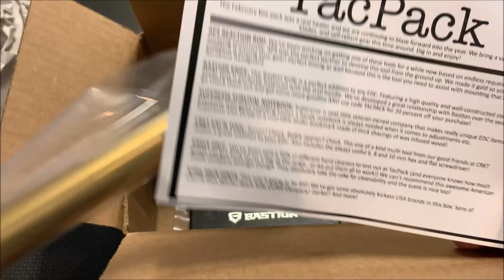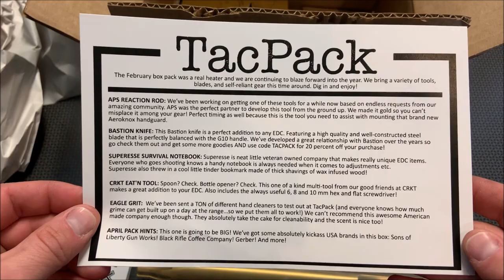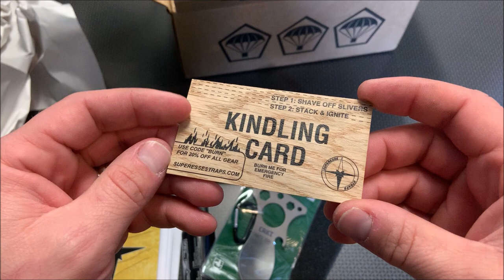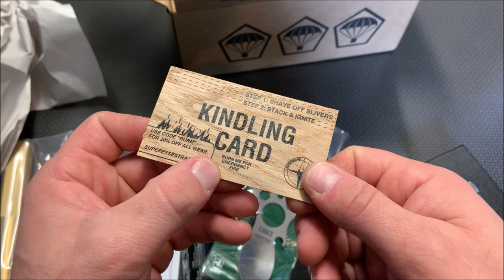TackPack Unboxing March 2020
TacPack Code 704tactical for a free mystery bag with your very first order.